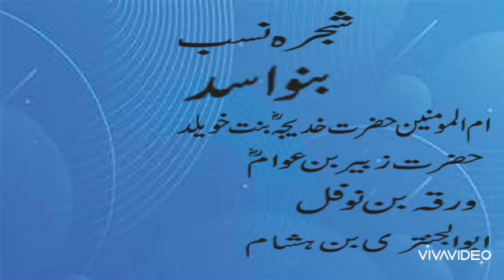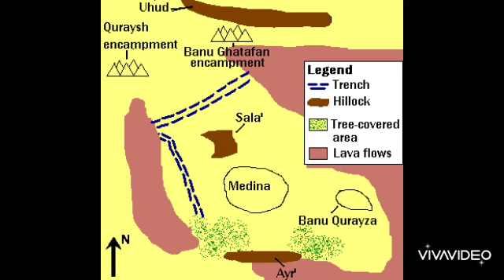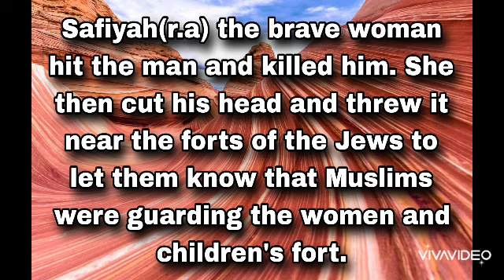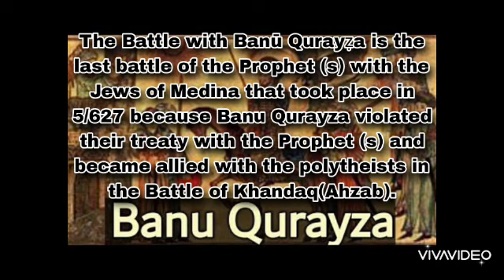Muhammad ﷺ Mercy For UNIVERSE by SYED Sulaiman Nadvi translated by A.Rauf Luther(Part-28)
A short book of Seerah of the Final Prophet Muhammad, may peace and blessings be upon him.
Translation of Rahmat-i-Alam, by A. Rauf Luther
Published by Maktaba Sirajiah Mujaddidiah.